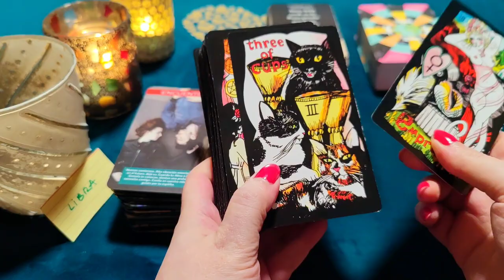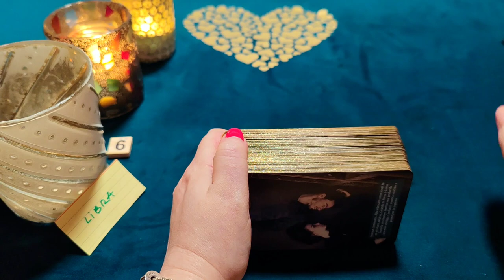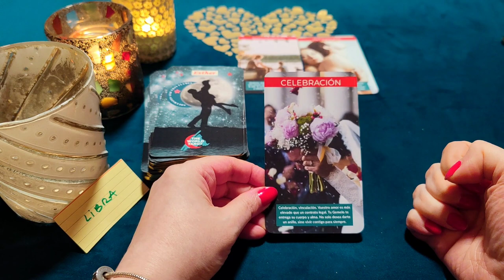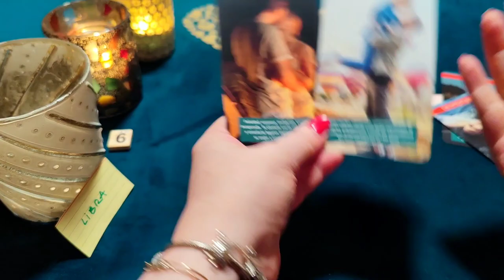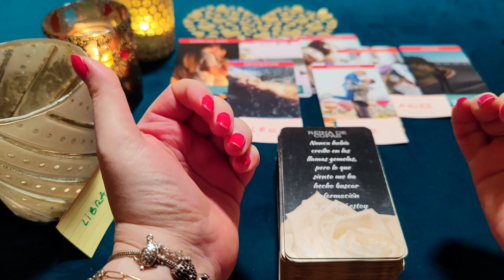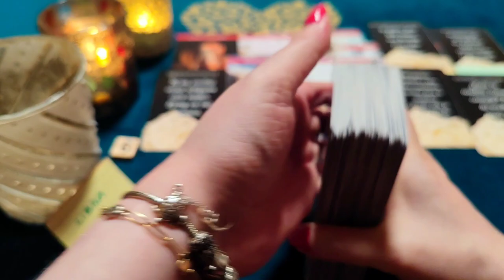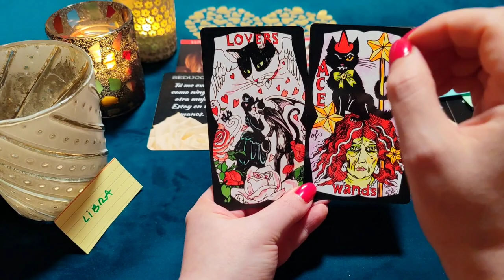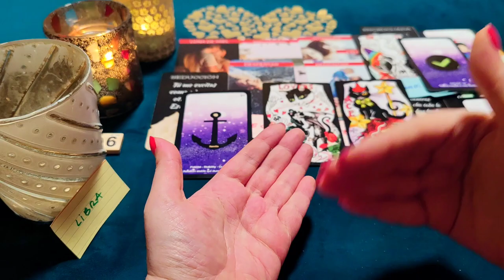LIBRA ♎ TÚ ME ENCIENDES COMO NADIE MÁS, PERDÓN POR IRME‼️😱 HORÓSCOPO LIBRA AMOR DICIEMBRE 2022 ❤️